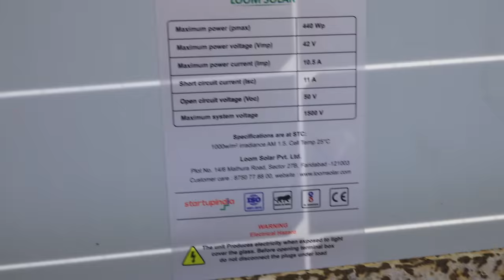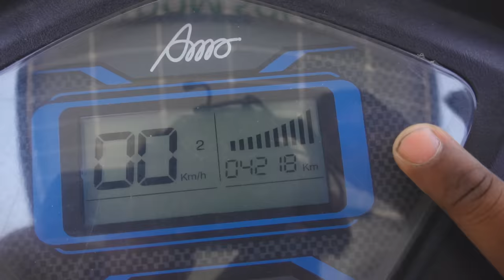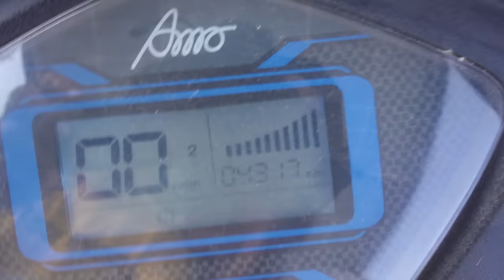We Made Unlimited Range Solar Powered Electric Bike